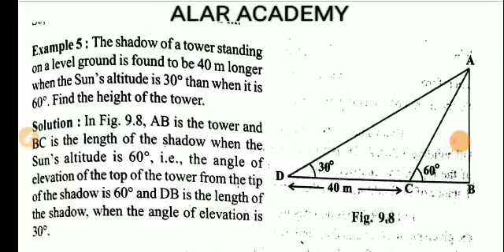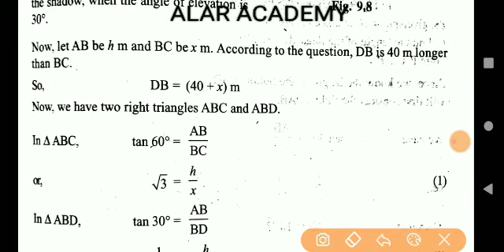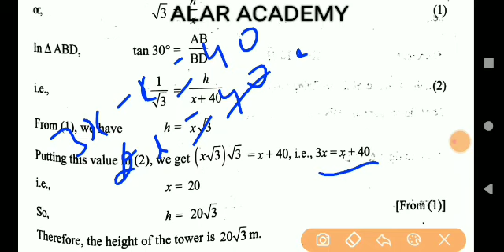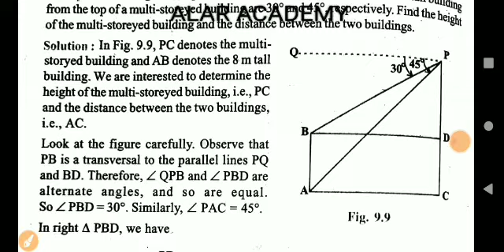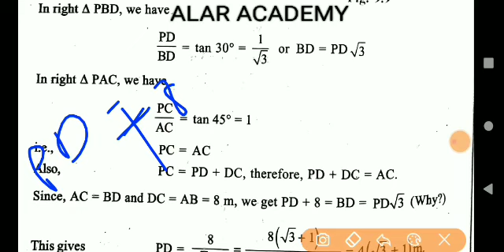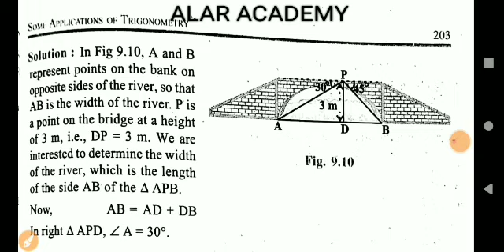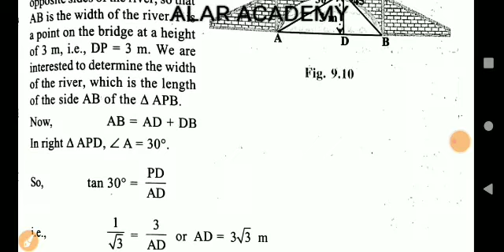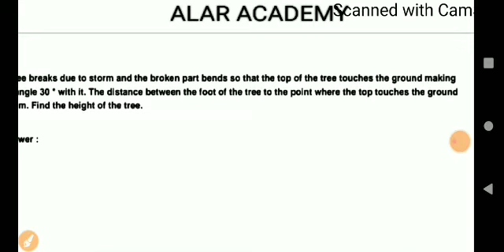ALAR ACADEMY |CLASS 10 | MATHEMATICS | CHAPTER 9 |APPLICATIONS OF TRIGONOMETRY |EXERCISE 9.1 |PART 2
In this video . We will discuss about the applications of trigonometry . You have about the trigonometry ratio . In this chapter you will be studying about some ways in which trigonometry is used in the life around you . Trigonometry is one of the most ancient subjects studied by the scholars all over the world. Trigonometry is also used in geography and in nevgation . The knowledge of trigonometry is used to construct maps , determine the position of an island  relations to the longitudes and latitudes .
Let's see how to use it take some questions and examples .